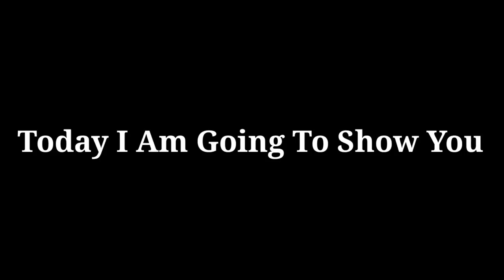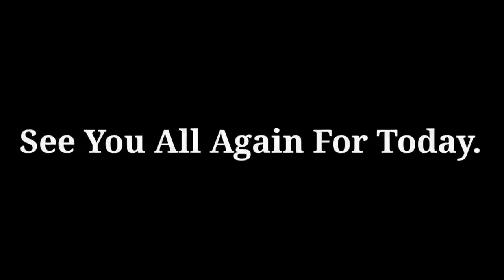Free Fire Upcoming events & Diamond Royale More